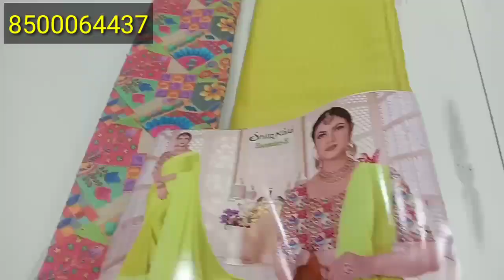Diwali Sarees collection at Guntur vasavi cloth market Single saree courier available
Guntur
mangalagiri road